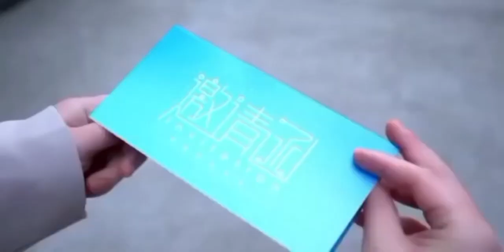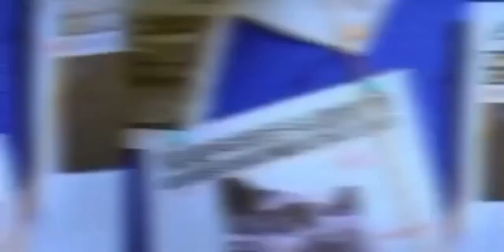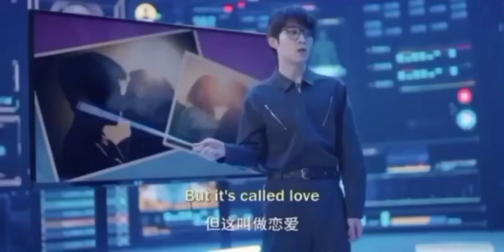New korean mix hindi songs 2023,chinese mix hindi songs, korean love story, Chinese love story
This video is about cdrama and kdrama mix bollywood song

Our channel is about drama. We cover lots of cool stuff such as romantic scenes, comedy scene and campus life

Queries solved:-

Korean hindi mix song
Korean school love story
lastest love story songs
new school love story songs
famous Korean drama songs
Chinese drama
korean drama
bollywood mix songs
trending video songs
t-series trending songs
whitehill music songs
new korean mix hindi songs